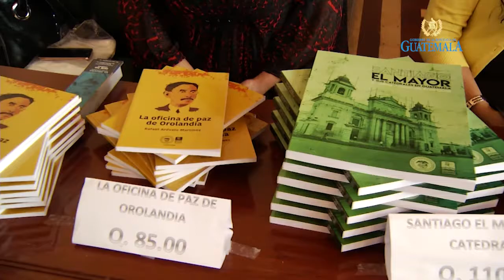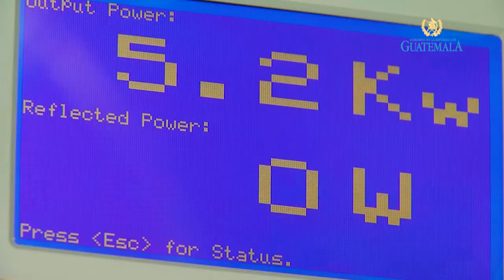Segundo Informe de Gobierno - Ministerio de Cultura y Deportes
Ministro José Luis Chea Urruela presenta el segundo informe de su gestión al frente del Ministerio de Cultura y Deportes